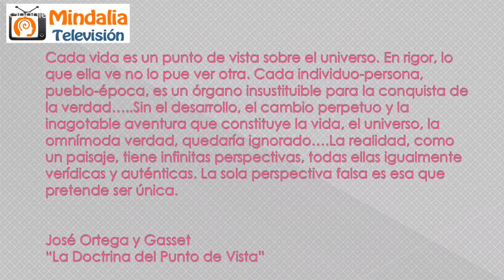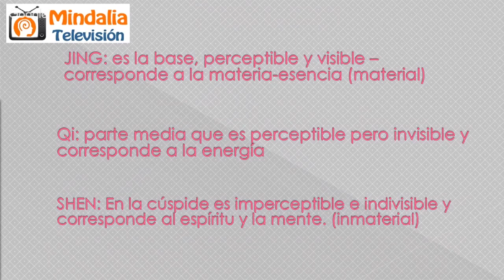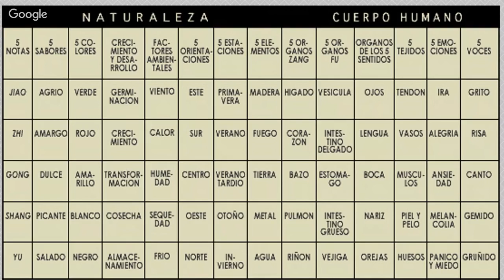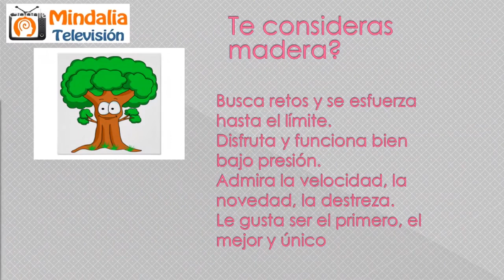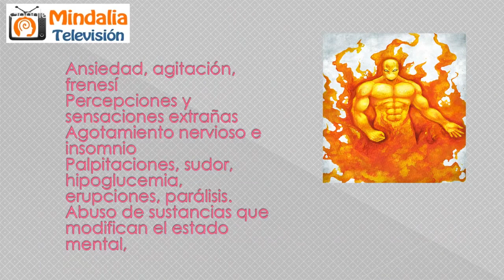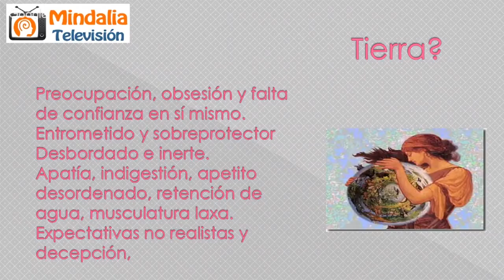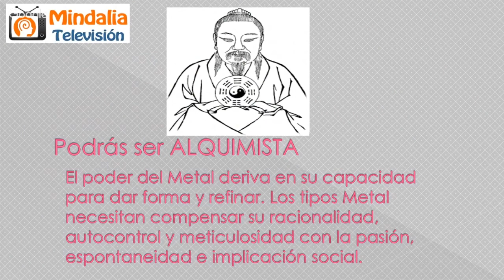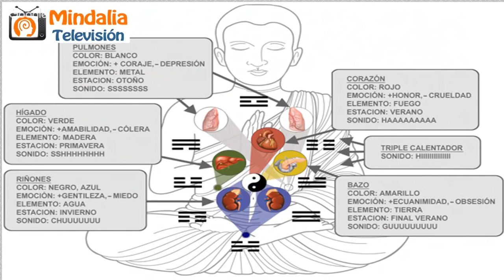Equilíbrate a través de los 5 elementos de la Medicina China, por María Jesús Molero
María Jesús Molero
Técnico en Naturopatía, estudiante  de Medicina Tradicional China.

Hasta hace poco me he dedicado a trabajar en el área de Administración de las empresas, mi vida dio un giro empecé a practicar Chikung, estudiar Naturopatía, Medicina Tradicional China y ahora tengo una pequeña consulta en mi pueblo (Torreperogil-Jaén).